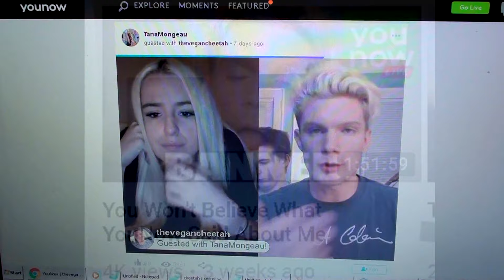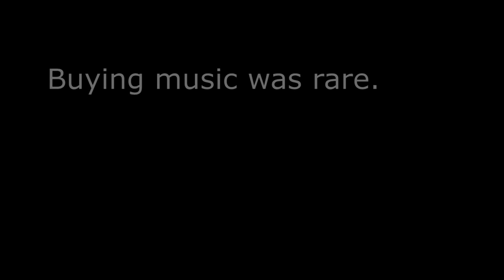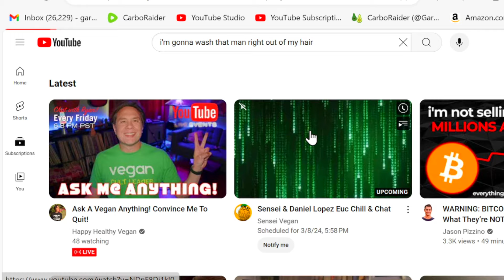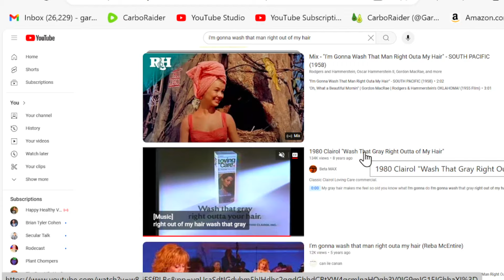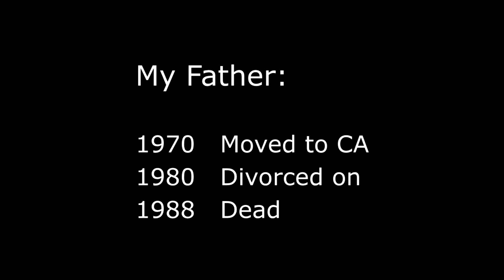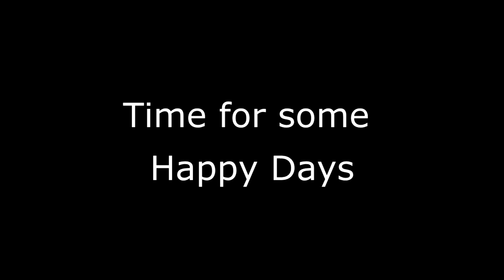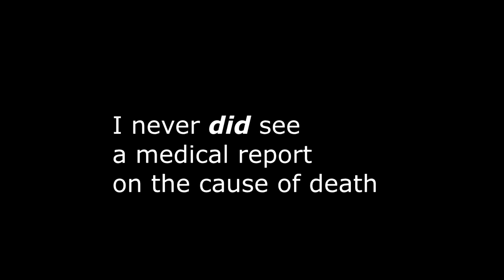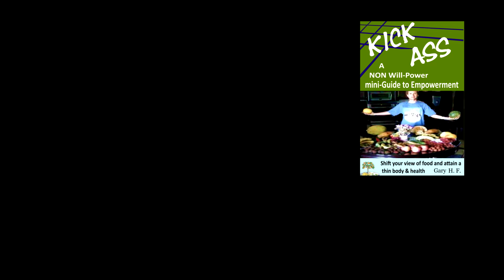My Father went from American Dream to dead, at the age I am now: 55. (Feminism)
I hardly ever got personal in my 1100 videos.  But a unique occasion has come up.  Here is what happened to my parents, and therefore to me.  And why.
When a problem comes along... people assume a man MUST have caused it; done something bad enough. There was no abuse in my family that I saw. And my parents never hit their kids. Maybe that's why I also don't believe in hitting.

I could say they were bad parents. But they didn't DO much parenting. Yeah and that was bad.
I turned out poor, and with poor social skills.
I and my 3 siblings never had kids. The family tree will end with me, since I'll probably outlive the other 3, even the one that's 6 years younger ... because of my healthy vegan diet.  Fruit-based.  That's one of the only positive things I was able to do with my life.  And after 29 years, I still have a passion for veganism and take pride in my accomplishment.

My Father
1970 Moved to CA
1980 Divorced on
1988 Dead

Mens rights activists may say stuff like, men are most negatively effected by divorce; majority of the casualties. Well that's not always a figure of speech. We're more likely to die when we are poor. Divorce makes men more poor. We're more likely to die when we are stressed, and have emotional distress, which I was aware he had.

My mom was a Feminist into the 70's "Women's Lib".  So it's likely that motivated her to divorce my father.

Get my ebook at a low-cost:
*  Escape The Diet Matrix

I like to point out the high-fat fallacies, and show why carbohydrates are not unhealthy on their own.  I debunk Doctors, & diet scams.